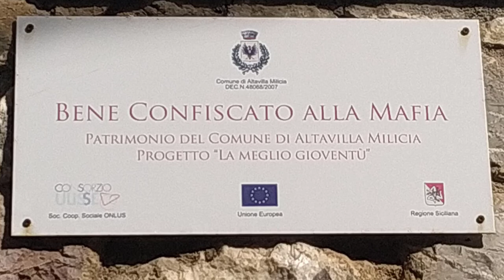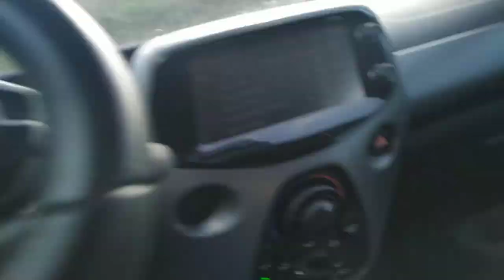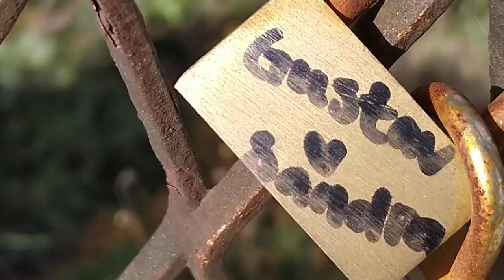Are there 1 euro houses in Termini Imerese? Seaside community tour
As the last addition to my Sicilian tour looking for houses for one euro, I bring to you today the only Sicilian town (that I know of) that is along the coastline. Let's face it beautiful beaches are what we think of when we hear the words Italy, or Sicily.

As you will see, Termini Imerese is yet another town with a surprisingly low body count in the streets. Sure it's more about the section of the town I was touring through, but that's a lot of real estate with an extremely low density.

One euro homes have been around for years now. Are we going to find one on the beach? Is a view of the sea too much to ask?